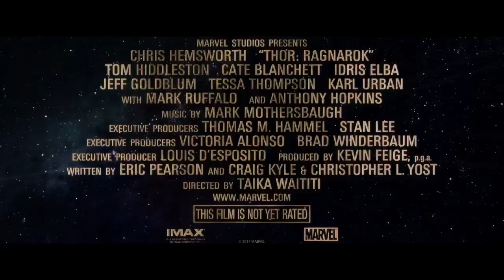Thor Ragnarok bloopers